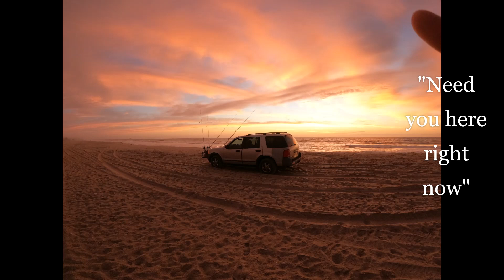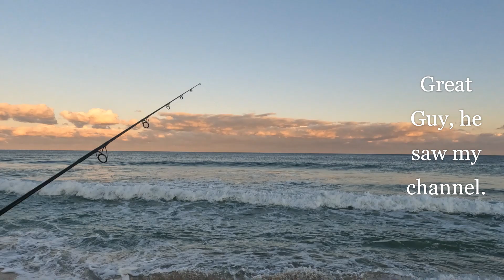Lavallette Surf Fishing 112921 Striper Blitz!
Nov. 29, 2021 Striped Bass Blitz! One man, 0ne camera action on the Jersey Shore. Surf Fishing